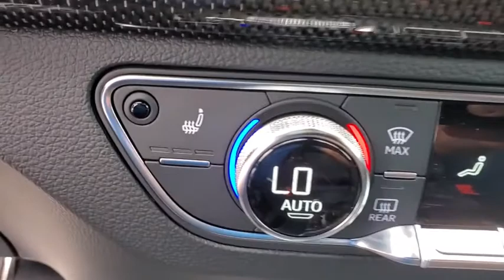2020 Audi SQ5 Clearwater, Tampa, St. Petersburg, Palm Harbor, Largo, FL L2036333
Glacier White Metallic Used 2020 Audi SQ5 available in Clearwater, Florida at Audi Clearwater. Servicing Tampa, St. Petersburg, Pal Harbor, Largo, FL.
2020 Audi SQ5 3.0T Premium - Stock#: L2036333 - VIN#: WA1B4AFY3L2036333

Audi Clearwater
18940 US Hwy 19

**AUDI FACTORY CERTIFIED** Audi Advanced Key Audi Connect PRIME & PLUS Audi Phone Box Audi Pre-Sense Rear Audi Side Assist Audi Virtual Cockpit Auto-Dimming Power Folding Exterior Mirrors Bang & Olufsen 3D Sound System Convenience Package Convenience Plus Package Driver Seat Memory Exterior Parking Camera Rear Heated Front Seats Leather/Alcantara Seating Surfaces Leatherette Covered Center Console Panoramic Sunroof Parking System Plus (Front/Rear Acoustic Sensors) Power driver seat Power Liftgate Premium Plus Package Radio: MMI Navigation Plus w/MMI Touch SiriusXM All Access Service USB Charge Ports for Rear Seats Wheels: 20 x 8 5-Double-Spoke Star Design. CARFAX One-Owner. Clean CARFAX.brbrOdometer is 1911 miles below market average!brbrGlacier White 2020 Audi SQ5 3.0T PremiumbrbrAudi Certified Pre Owned Owner Benefits * CARFAX Vehicle History Report * 300+ Point Inspection and Certification Process * Certified Pre-Owned Limited Warranty. A factory backed pre-owned limited warranty with coverage for 1 year/unlimited vehicle miles.Certified Warranty is transferable. * Audi Care Pre-Paid Scheduled Maintenance- If there is remaining Audi Care Coverage at time of Certification. * 24/7 Road Side Assistance * 12 Year Limited Warranty against Corrosion Perforation.brbrbrAll prices plus sales tax tag and titling and dealer service fee of $799.95 which represents cost and profits to the selling dealer for items such as cleaning inspecting adjusting new vehicles and preparing documents related to the sale.